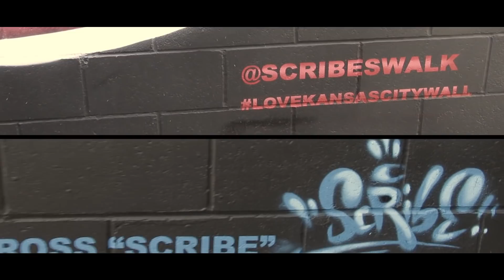WOU - Megaciph x James Data | CodeSwitching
WOU | CodeSwitching
Megaciph x James Data

The music video for WOU has been submitted to the Independant Music Awards. I would love it if you had the time to help us with a vote. Here's how you do it:
Klick the link and register. It's easy, fast and spam free. ( I know, I've been registered for a year now )
Log in, klick on "Vote" and scroll down. Under "video genres" click "Short Form". The videos are listed after title so WOU is near the end, here's the direct link to the now click vote and you're done
Easy, right... :D

Released August 20, 2017
Writer: Miles Megaciph
Producer: James Data

WOU is a look into the many sides of Megaciph; a few of the lenses through which I view the world. I present the song in three 8 bar stanzas with the first being an introspective voice, the second stanza is self reflective as well but from an external voice and the third verse is an omniscient voice commenting on society as a whole. I don't want to outright say what I think the song is about, I'd rather hear what you think it's about in the comments section. This superb footage was shot by my wife and my oldest son helped with camera setup and sound. We shot this video in the Crossroads Arts district in KCMO in front of the LoveKansasCityWall mural at the Foxx Equipment company by KC's own @Scribeswalk graffiti artist and teacher. From the icons on the wall to the gems in the song and the classic lighting and font used in the video edits this record is an homage to the Kultur of Hiphop

Here's a little about me and the philosophy behind CodeSwitching that you won't get on my website or anyplace else: I am a Leo and very meticulous when it comes to how I present my art to the world. I recorded and re-recorded CodeSwitching 3 separate times before releasing it to the public. Each time I took the entire project home and listened to it for about two weeks before returning to the studio and changing it entirely. The final recordings for CodeSwitching from the lead vocals to the adlibs and song intros were all recorded in one single 2 hour studio session with monster engineer MAB of Industry  Soundz in KCMO ... I am a one take jake.

Thank you for tuning in to this vibration
In Peace